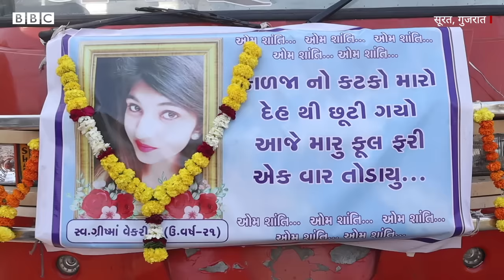Grishma Murder Case: Surat में युवती की गला काटकर हत्या, कौन है मर्डर करने वाला? (BBC Hindi)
बीते शनिवार 12 फरवरी को गुजरात के सूरत ज़िले में एक दिल दहलाने वाली घटना हुई. एक शख़्स ने 21 साल की युवती का गला काट दिया. कहा जा रहा है कि युवक ने एकतरफा प्रेम में इस वारदात को अंजाम दिया. सूरत के कामरेज इलाके पास पसोडरा पाटिया नाम की जगह में यह घटना हुई. इस घटना में 21 साल की ग्रीष्मा वेकारिया की मौत हो गई.  फ़ेनिल गोयानी नामक के युवक ने इस घटना को दिन दहाड़े अंजाम दिया. जब उसने ग्रीष्मा पर हमला किया तब ग्रीष्मा की मां भी वहां मौजूद थीं. इस घटना का वीडियो सोशल मीडिया पर वायरल हो गया. ग्रीष्मा के माता-पिता विकलांग हैं लेकिन ग्रीष्मा ने उन्हें कभी इस बात का एहसास नहीं होने दिया. वो उनकी हर ज़रूरत का ख्याल रखती थी. लेकिन अब ग्रीष्मा के माता-पिता ने अपना एकमात्र सहारा खो दिया.

वीडियो: धर्मेश अमीन/रवि परमार
प्रोड्यूसर: दीपक चुडासमा

* बीबीसी लेकर आया है इंडियन स्पोर्ट्स वुमन ऑफ़ द ईयर अवॉर्ड का तीसरा सीज़न. अपनी पसंदीदा महिला खिलाड़ी को वोट करें इस लिंक पर
(वोट देने की आख़िरी तारीख़- 28 फरवरी 2022, 11.30 PM, शर्तें क्या हैं, देखें ऑनलाइन)